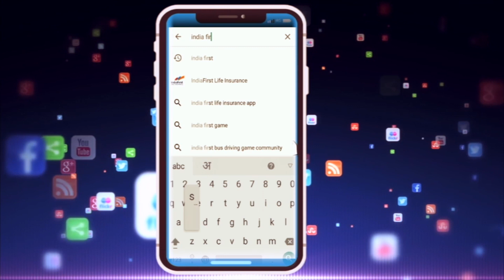Panipat Movie BHOPAL PCSHARMA Ban हो सकती है Panipat Movie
आशुतोष गोवारिकर की विवादित फिल्म पानीपत पर मध्यप्रदेश में बैन लगाया जा सकता है , एमपी के जनसम्पर्क मंत्री पी सी शर्मा का कहना है की
 उनकी सरकार जाट समाज की भावनाओं का सम्मान करती है और पानीपत फिल्म पर जल्द  कानूनी सलाह ले कर कोई बड़ा एक्शन लेगी |